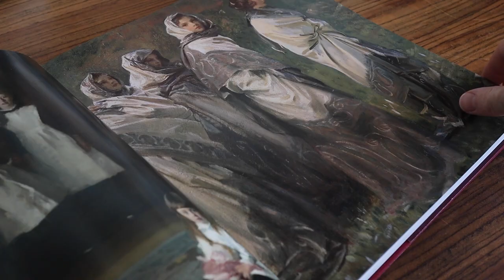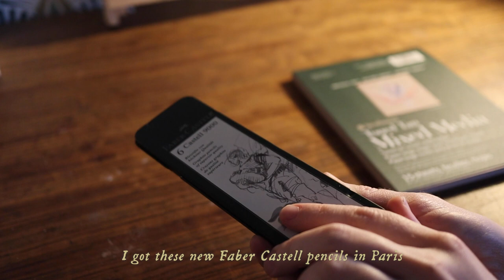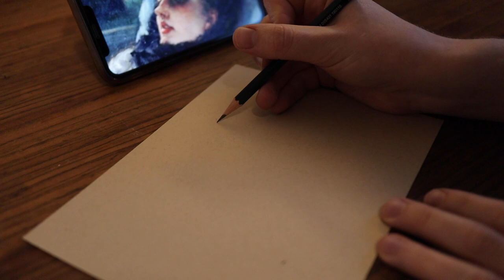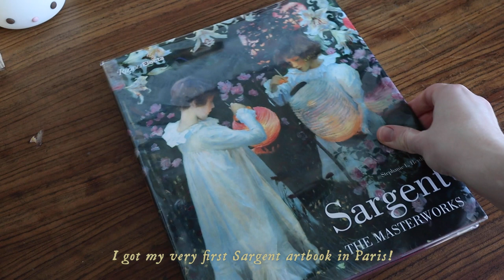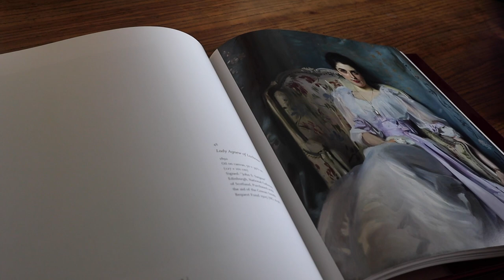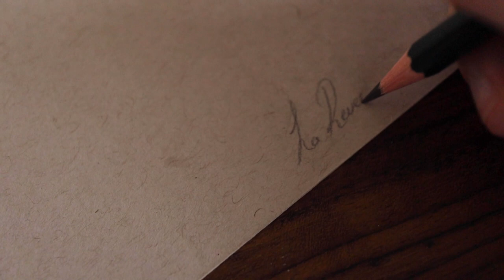Trying to Find My Art Style 🥀 Visiting Museums in Paris and Oil Painting 🌟| dreamy art vlog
In this video I want to show you some of the museums I visited in my recent trip to Paris and how the art inspired me to challenge myself with how I approach art.